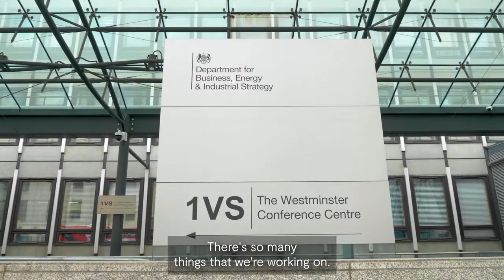Opening up Science and Technology to All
"My job is one of the most fascinating jobs, I think, in government...Research...allows us to really appreciate this amazing, amazing world that we live in."

I share my story in yesterday's 101Jobs spotlight